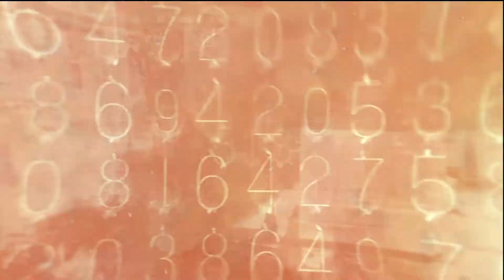Mannequin Challenge 2020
Kész, vigyázz, nem mozdul! Ez egy kötelező rítus, minden meghívott vendégnek, ugyanis mozdulatlanságukkal is elő tudják adni a  cselekményt, csak a kameraman mozoghat!